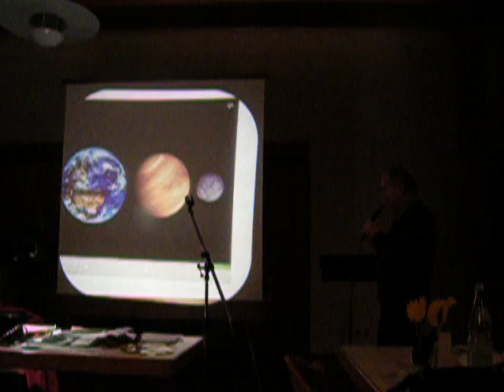LandFrauen Leonberg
Sterne Planeten Monde 1